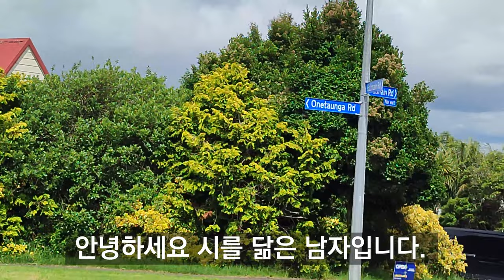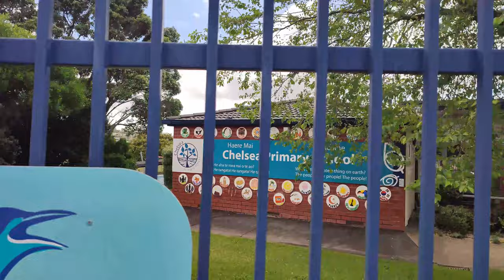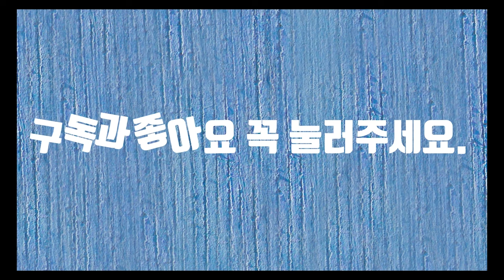Onetaunga Road Walking 4K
Onetaunga Road Walking